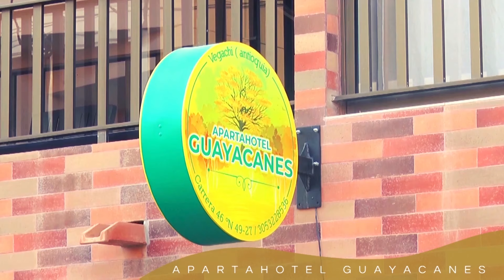Arte en Casa: Detalle Día de la Mujer